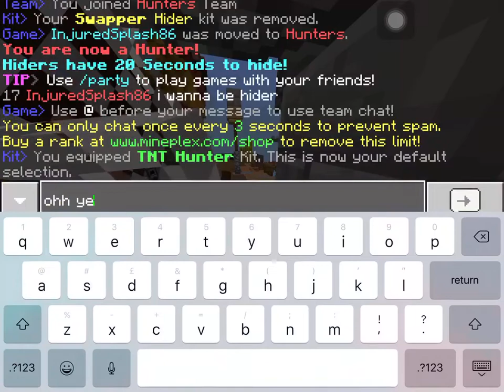Playing Block hunt in mineplex - The glitch is gone finally + gameplay